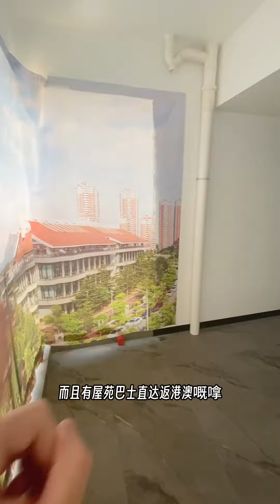0首期上車坦洲中心113㎡精裝大三房，270°超大露臺，屋苑直通巴士直達東涌荃灣太子#大灣區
詳情請諮詢
wechat:ZHFC818